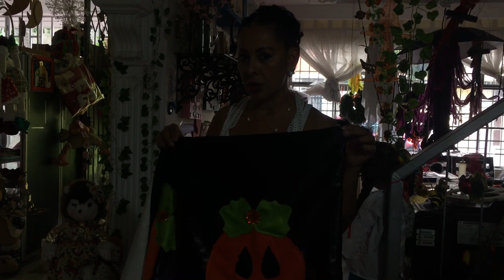Halloween con Anabel